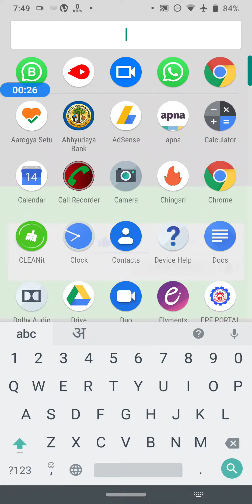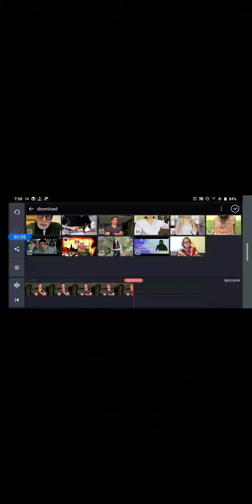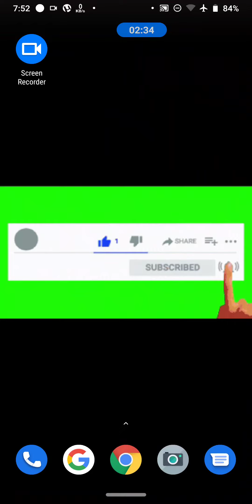Video Ka Mb Size Kam Kaise Kare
Best Youtube Equipment/Gadgets I Had used & recommend to Others Youtubers :
1.Head Phone With Mic
1.Smart Wireless Head Phone
1.My SMARTWATCH
1.My Smart Mobile Stand
2.Noise Free Boya Mic
3.Smart Android Mobile
4.Smart Mobile Gimble
5.Smart Wireless Mic
6.My Smart DSLR
7.My Smart Vlogging Camera
8.Duel Mic for Interview
9.Smart Windows Laptop For Editing
10.My Smart My Macbook pro
11.My Smart iMac
12.My UltraWide Monitor Screen
13.Smart Tripod Stand
14.Smart DSRL HANDLE GIMBAL
15.SMART LIGHTING SETUP
16.My Smart DRONE
17.SMART LENS 50MM PRIME
18.SMART Lense 70-200mm ZOOM
19.SMART 24-105MM INDOOR
20.SMART Gopro